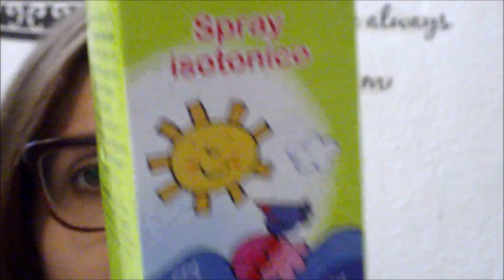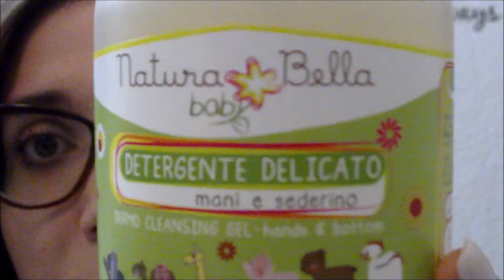PREFERITI DEL MESE DI OTTOBRE || FT MAMMA ALESSIA